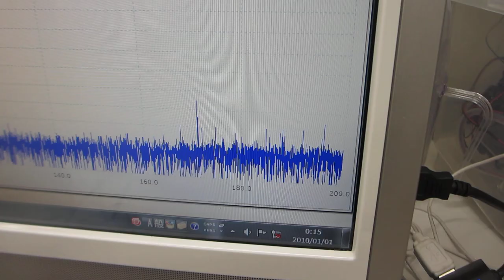シャノンのジャグリング定理を応用した「メガヘルツ超音波の制御技術」ーー超音波発振制御プローブの製造技術とスイープ発振技術ーー（超音波システム研究所）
シャノンのジャグリング定理の応用技術を開発しました。

具体的には、オリジナル製品：超音波発振制御システムによる

超音波の伝搬特性として、超音波の発振機器や超音波振動子以外の条件に関する
応答特性・相互作用の検討や専用治工具の開発も必要です

超音波の発振波形や発振制御条件を検討することで

特に、ナノレベルの超音波技術（攪拌、洗浄、・・）での実績が増えています

　共振現象により高い振幅に実現させたことで起こる超音波振動の共振現象

１）振動モードの検出（自己相関の変化）
２）非線形現象の検出（バイスペクトルの変化）
３）応答特性の検出（インパルス応答の解析）
４）相互作用の検出（パワー寄与率の解析）

　autcor：自己相関の解析関数
　bispec：バイスペクトルの解析関数
　mulmar：インパルス応答の解析関数
　mulnos：パワー寄与率の解析関数